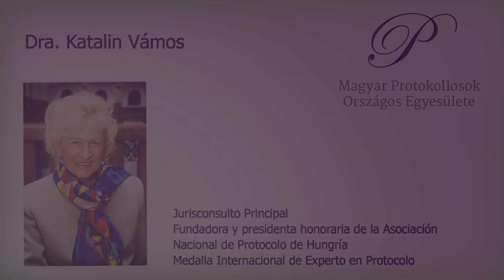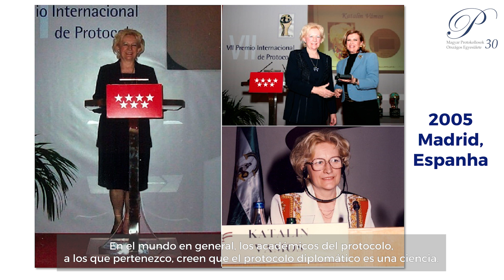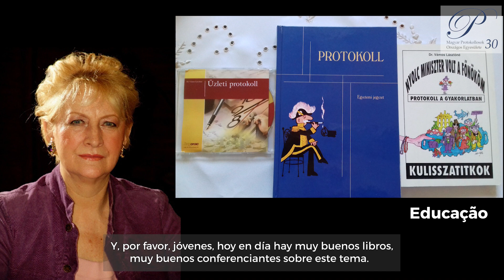DR VÁMOS KATALIN RIPORT (ES)